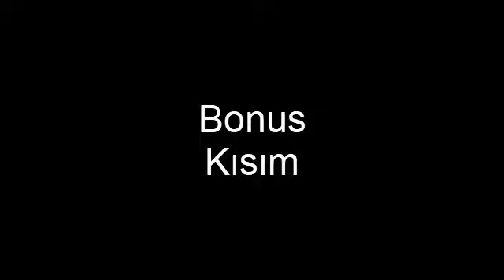Marshmello - Alone (Turkish Vocal Cover by Umut Uğuz)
Ödev